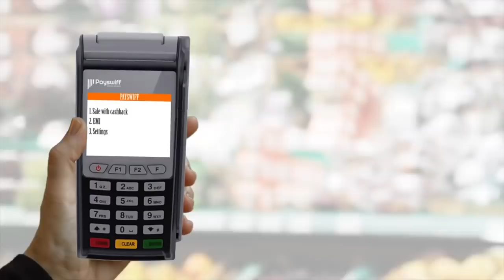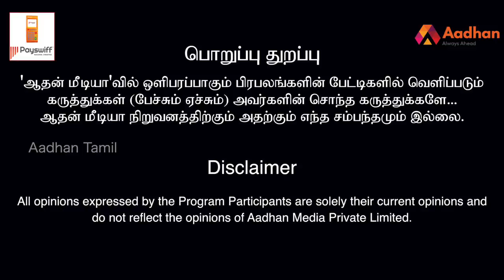ரஜினி அரசியல் பிரவேசம் நடக்குமா? நடக்காதா? -மணி மூத்த பத்திரிகையாளர் | Episode 53